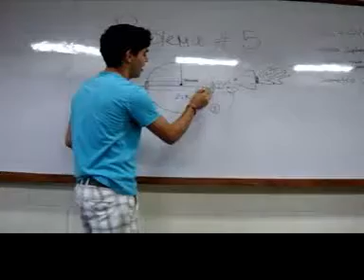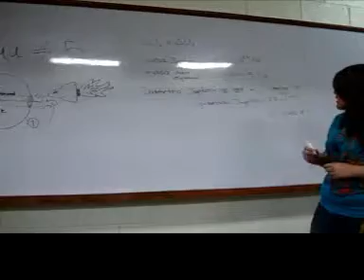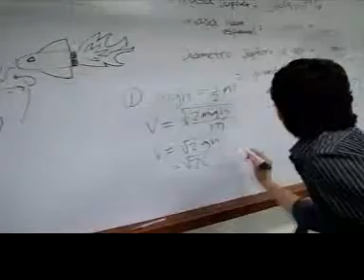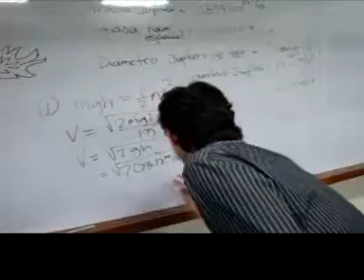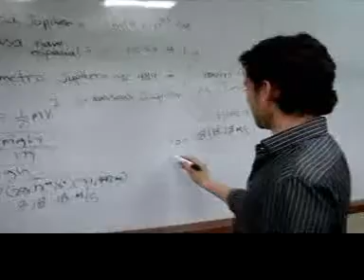Actividad Especial 3-Perdidos en el espacio.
Universidad del Valle de Guatemala
Caso No. 5
Grupo 5
Sección 51